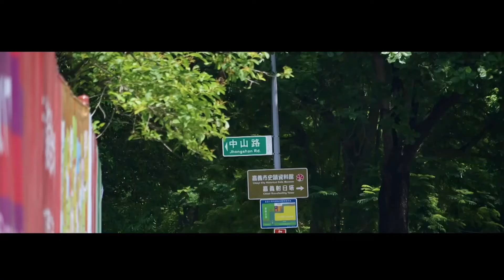世新新聞 嘉義市各界恭祝地藏王菩薩聖誕千秋 場面隆重盛大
109年9月17日 (四) 世新新聞

嘉義市各界恭祝地藏王菩薩聖誕千秋 場面隆重盛大

鬼門關後的今天是農曆八月初一地藏王菩薩聖誕，嘉義市長黃敏惠一早就先後前往嘉義市與九華山地藏庵北嶽廟，參與祝壽大典，恭賀地藏王菩薩聖誕千秋。包括市府團隊、各級民意代表、地方各宗教社團、各里里長與大批信徒都親自到場參與，祈求地藏王菩薩保佑，國泰民安風調雨順。